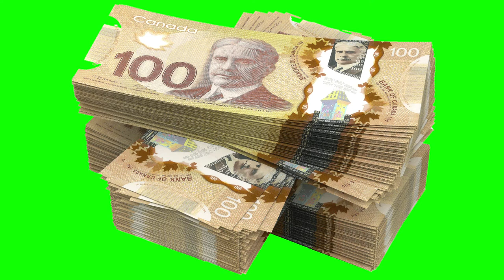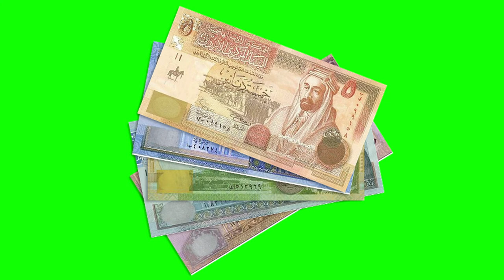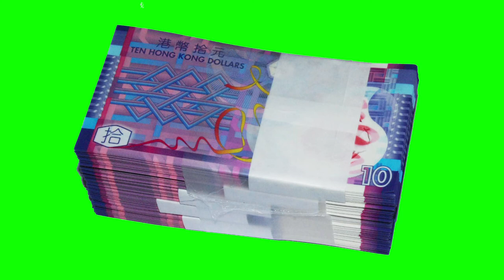Green Screen Intenational Currency vector | Money stacks falling green screen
Hi Friend how r u my new video is Green Screen International Currency vector  so i hope u like my  Like Shear Comments Money stacks falling green screen  so plz Subscribe button click Falling money subtitle & lower third Animation like + share + bell icon Chromakey footage for top you-tubers.

Currency From Different Countries | currency of all countries
Different countries Currency collection
World's Most Expensive Currency
Richest Countries - GDP Comparison 2022